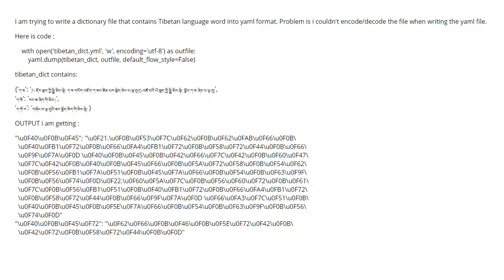how to decode file when writing in yaml format (1 answer)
how to decode file when writing in yaml format